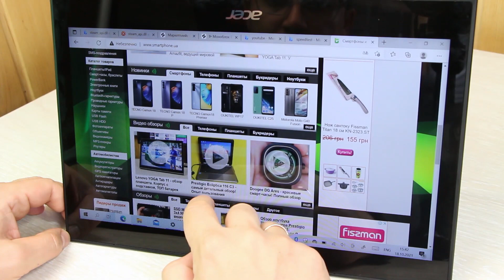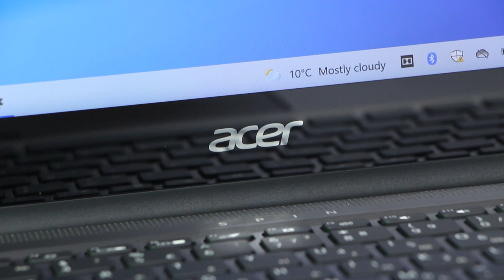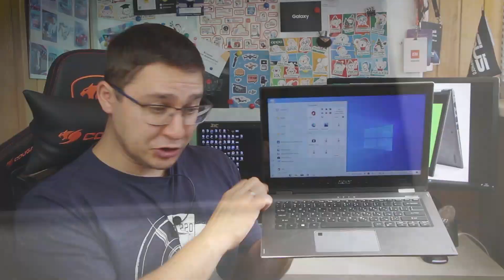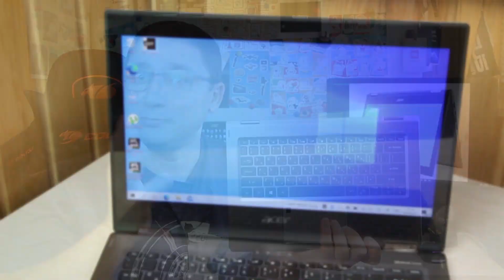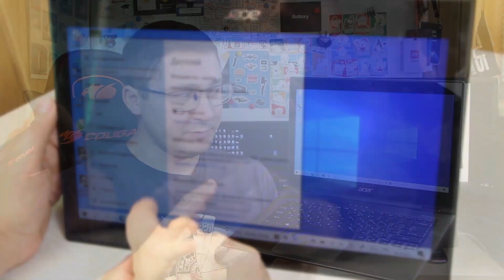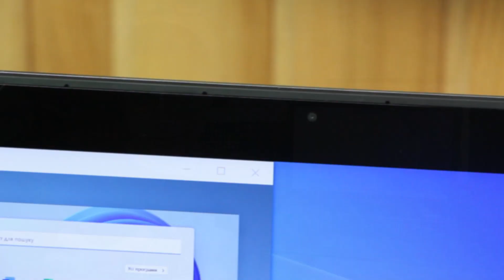Ноутбук трансформер по адекватной цене! Acer Spin 5 SP513-52N-58WW + бонус в виде сенсорного экрана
В видео - впечатления и обзор ноутбука трансформера Acer Spin 5. У этого ноута сенсорный дисплей, хороший процессор и достаточно памяти. Корпус полностью металлический. Делюсь опытом пользования и личными впечатлениями после 2-х недель активного пользования ноутбуком.

Основные характеристики ноутбука Acer Spin 5 SP513-52N-58WW:
+ Экран: 13.3, 1920x1080
+ Процессор: Intel Core i5 - 8250U
+ ОЗУ: 8 ГБ
+ Память: 256 ГБ SSD
+ ОС: Windows 10